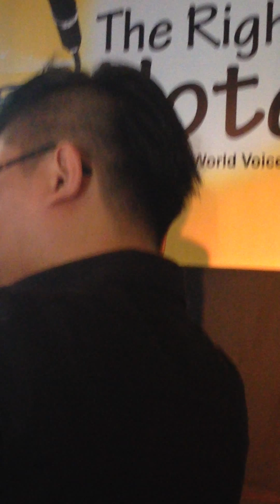You and Me by Olivia Ong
Taken at the Strepsils The Right Note media conference. Exclusive debut of her album